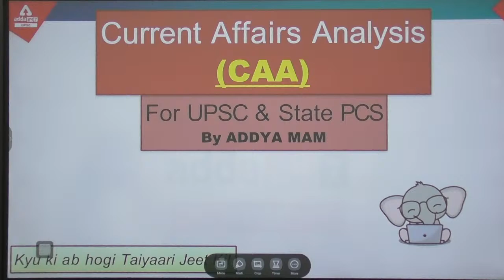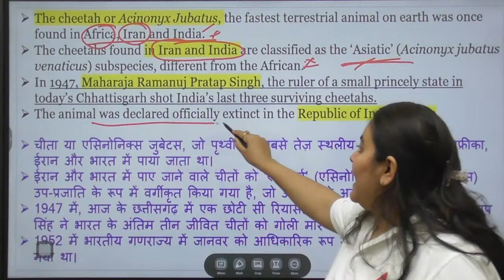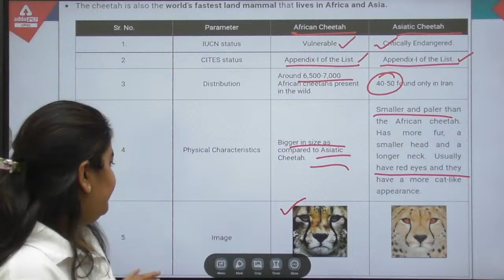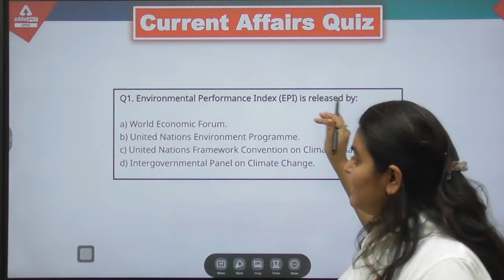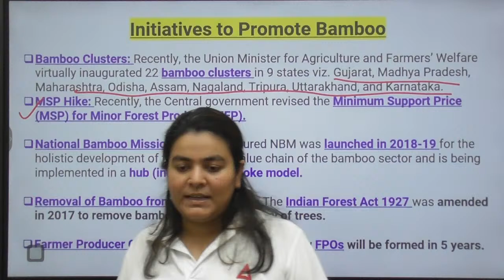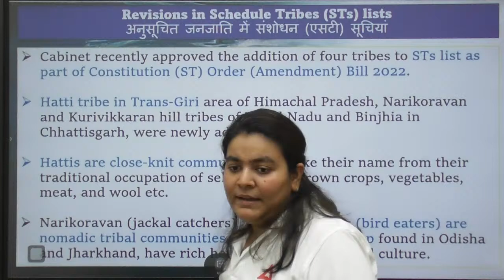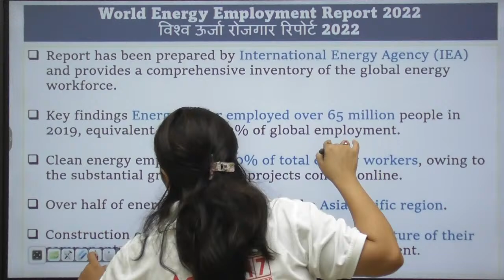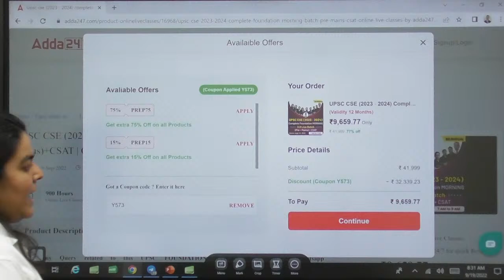19th September Current Affairs 2022 | UPSC Current Affairs 2022 | Current Affairs By Addya Mam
19th September Current Affairs 2022 | UPSC Current Affairs 2022 | Current Affairs By Addya Mam

🎁Join करे UPSC CSE (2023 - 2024) Complete Foundation Morning 3.0 Batch

🔴OUR LATEST COURSES:
🔴UPSC Adda247 Live Classes Schedule:-
7AM: Daily Current Affairs
8AM: Environment & Ecology:  UPSC CSE 2023 Pre+Mains
9AM: History:  UPSC CSE 2023 Pre+Mains
10AM: Economy: UPSC CSE 2023 Pre+Mains
12PM: Polity:  UPSC CSE 2023 Pre+Mains
1PM: Ethics -IV : UPSC CSE Mains
2PM: Hindi Optional : UPSC CSE Mains
3pm: Sociology: UPSC CSE Mains
3:30pm: PSIR: UPSC CSE Mains
4PM: Mains Answer Writing
5PM: IR: State ALL STATE PCS
6PM: PCS J
7PM: Polity: UPSC CSE 2023-24
9PM: HISTORY: UPSC CSE 2023-24
10PM: CSAT: UPSC CSE 2023-24
11PM:  Editorial : All Competitive Exams

1. Learn from the best faculties
2. In-depth analysis
3. Exam planning strategy
4. Best question solution
5. Time management